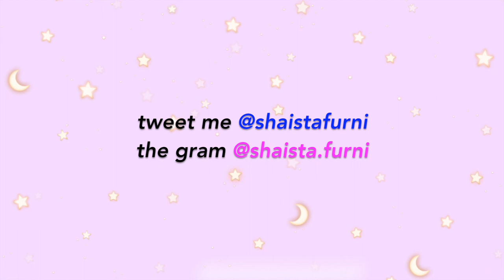Vlog || Visiting Al Samriya Riding School in Doha, Qatar.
Hey Y'all,
Last week I visited the Al Samriya Riding School here in Doha, Qatar and it was such a great experience! The intructors and staff were super sweet and helpful! If you happen to visit, do ask to speak with the head instructor Ben.

~ Sorry for being awol for a month, I needed some time off! ~

Stay Safe & Don't Forget To Wear A Mask!!! xx